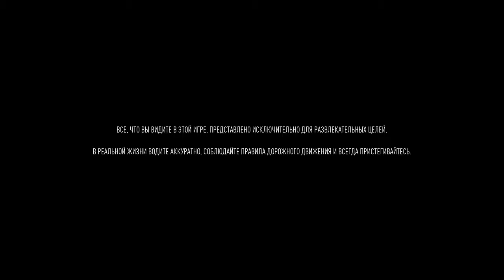Need for Speed™ All legend cars+ BMW from MOST WANTED